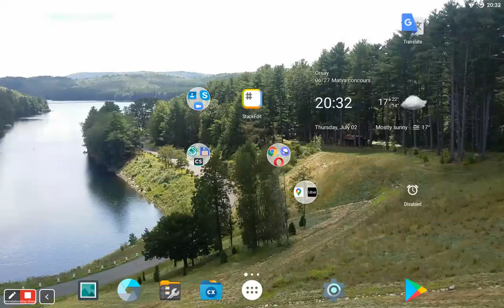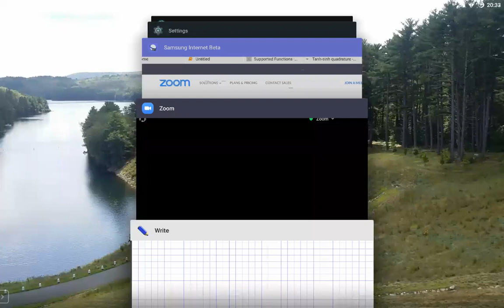Maxim Kontsevich - On higher critical points in calculus of variations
Maxim Kontsevich (IHES);  July 2, 2020

In classical mechanics, the variational principle implies the existence of a canonical closed 2-form on the space of solutions of the Euler-Lagrange equation. I will explain an origin of this 2-form via coarse geometry, and relation with the 1st cohomology with compact support of the space-time. Then I'll introduce a generalization to higher critical points. The basic example is higher Chern-Simons theory on 5-dimensional manifolds.